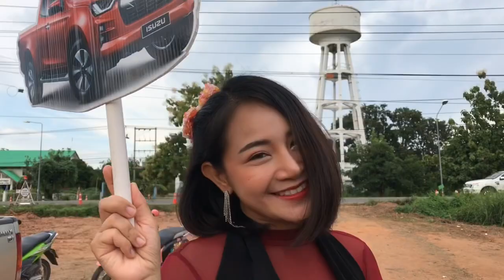อีซูซุ 2020 พาลูกค้าเล่นเกมส์ แจกเสี้อ🤗🤗